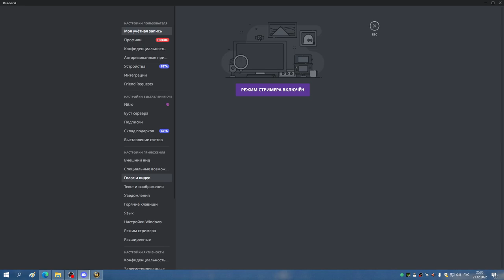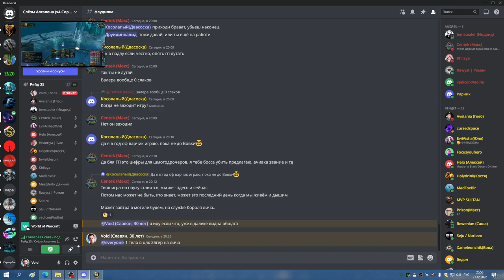Лич 25 гер 3й килл БДК 21 12 22